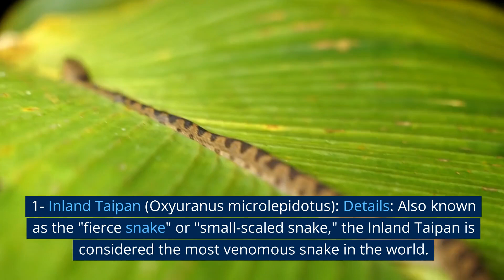Top Ten Most Dangerous Snakebites In The World/World All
THE MOST VENOMOUS SNAKES In The World,
Which snake has killed the most humans?
Which snake is the king of snakes?
What is the strongest snake in the world?

Snakebite envenomation is a serious medical emergency, and prompt medical treatment is essential to prevent severe complications and fatalities. Antivenom, supportive care, and proper wound management are critical components of snakebite treatment. To reduce the risk of snakebites, individuals should exercise caution when in snake habitats, wear appropriate protective clothing, and avoid provoking or handling snakes in the wild